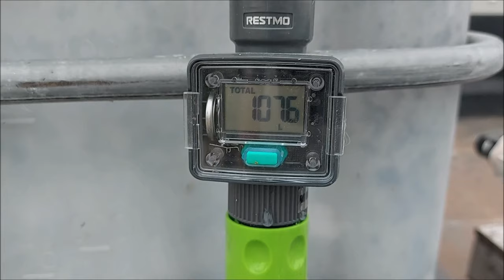Syrup Tank Modification-That Bee Man